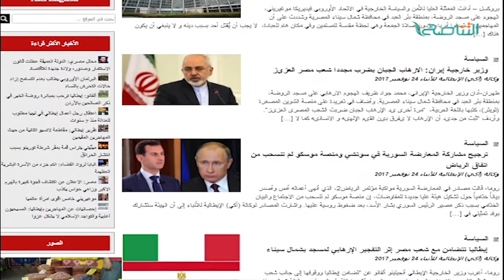تقرير | مصر: إدانات واسعة للهجوم المسلح على مسجد في العريش بمصر | 25 - 11 - 2017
تقرير | مصر: ادانات واسعة للهجوم المسلح على مسجد في العريش بمصر | 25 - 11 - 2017

ــــــــــــــــــــــــــــــــــــــــــــــــــــــــــــــــــــــــــ
ــــــــــــــــــــــــــــــــــــــــــــــــــــــــــــــــــــــــــ
يمكنكم تحميل تطبيقنا TANASUH TV على الهواتف الذكية: